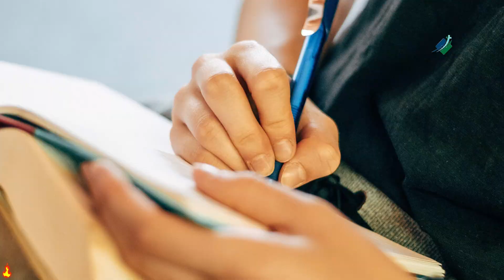it takes good eyesight to see your own fault | Dr D k Olukoya